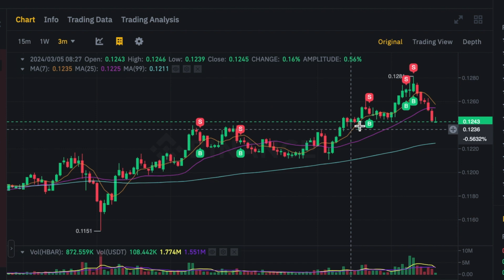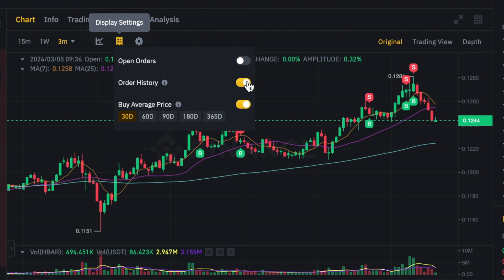How to see trades on chart Binance